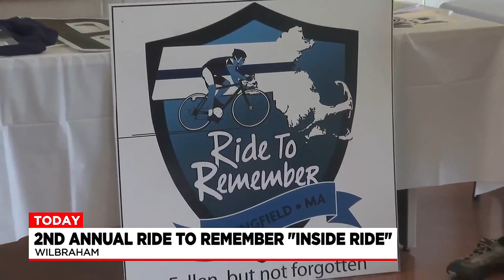2nd annual Ride to Remember “Inside Ride” event held in Wilbraham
In Wilbraham, the 2nd annual Ride to Remember “Inside Ride” event took place on Sunday afternoon.